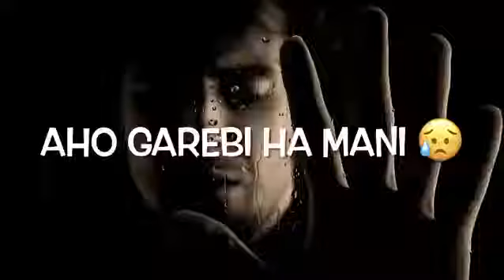balochi song😘balochi status😘balochi video😘best status(2)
balochi song😘balochi status😘balochi video😘best status